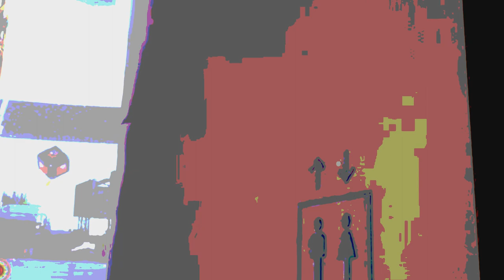Walkway Bridge Completely Destroyed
THE FINALS